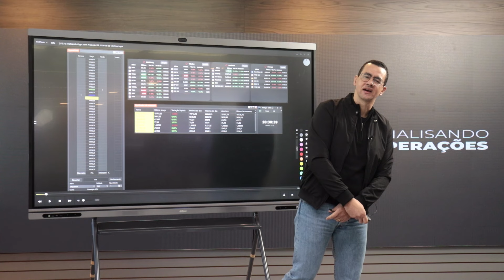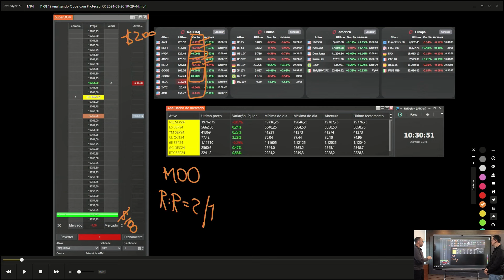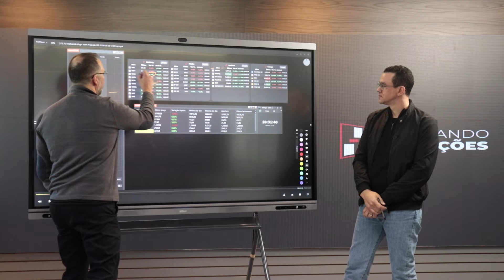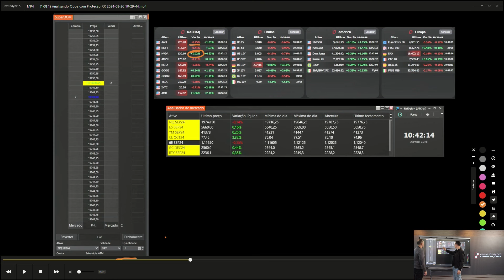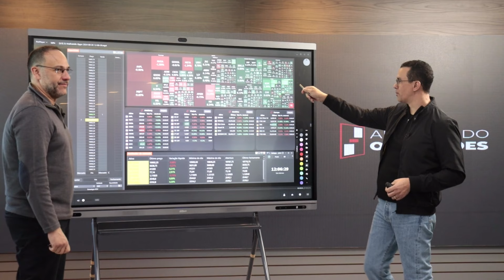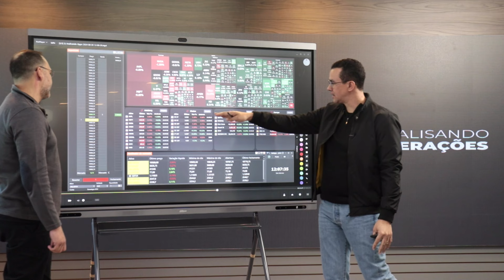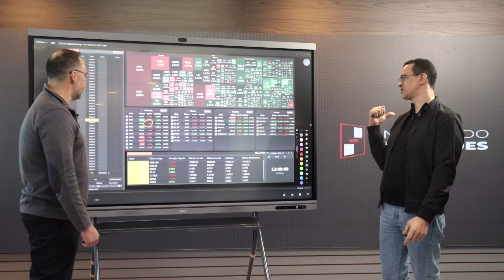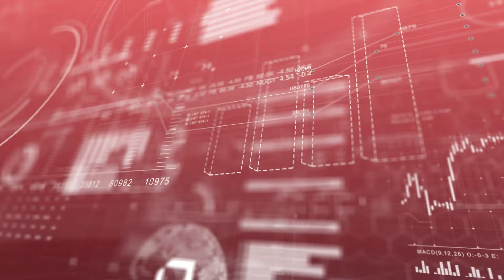Jefferson Laatus e Alexandre Rebelatto | Analisando Operações #28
Aprenda a lucrar de 20 a 100 dólares por dia operando no maior mercado financeiro do mundo sem arriscar o seu capital ou precisar falar inglês.

Como opera um Day Trader Profissional? Responder esta pergunta é o objetivo deste quadro, e neste episódio nosso convidado é mais que especial - Alexandre Rebelatto, o trader que virou professor na maior escola de formação de traders profissionais do Brasil.

Como ele opera e o que motivam suas operações é o que você confere a partir de agora!

Para ser um profissional de mercado você precisa de conhecimento, disciplina e técnica.

Corretora? Vá além e abra sua conta na Kira 👇👇👇 sua assessoria humanizada de investimentos

Risk Disclosure: Futures and forex trading contains substantial risk and is not for every investor. An investor could potentially lose all or more than the initial investment. Risk capital is money that can be lost without jeopardizing ones’ financial security or life style. Only risk capital should be used for trading and only those with sufficient risk capital should consider trading. Past performance is not necessarily indicative of future results. Hypothetical Performance Disclosure: Hypothetical performance results have many inherent imitations, some of which are described below. No representation is being made that any account will or is likely to achieve profits or losses similar to those shown; in fact, there are frequently sharp differences between hypothetical performance results and the actual results subsequently achieved by any particular trading program. One of the limitations of hypothetical performance results is that they are generally prepared with the benefit of hindsight. In addition, hypothetical trading does not involve financial risk, and no hypothetical trading record can completely account for the impact of financial risk of actual trading. For example, the ability to withstand losses or to adhere to a particular trading program in spite of trading losses are material points which can also adversely affect actual trading results. There are numerous other factors related to the markets in general or to the implementation of any specific trading program which cannot be fully accounted for in the preparation of hypothetical performance results and all which can adversely affect trading results.